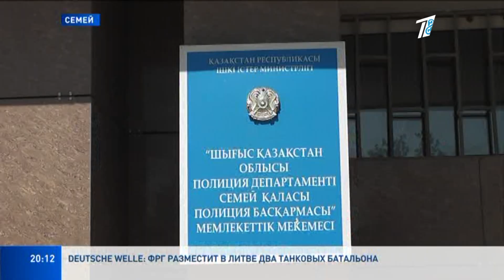ЖИТЕЛИ ПОСЕЛКА БЕЛОУСОВКА ТРЕБУЮТ, ЧТОБЫ УГОЛОВНОЕ ДЕЛО ВЗЯЛИ НА КОНТРОЛЬ МВД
Полицейских области Абай обвиняют в волоките уголовного дела при расследовании ДТП. Двое жителей посёлка Белоусовка, у которых в аварии погибли родители и сын, говорят, что стражи порядка из потерпевшей стороны сделали их виновными в ДТП. У полиции - другие аргументы.